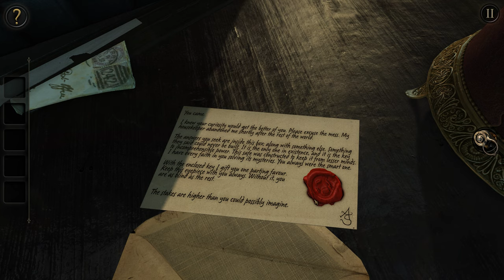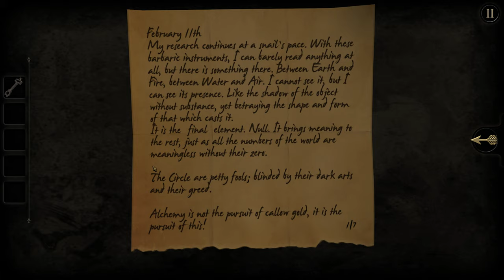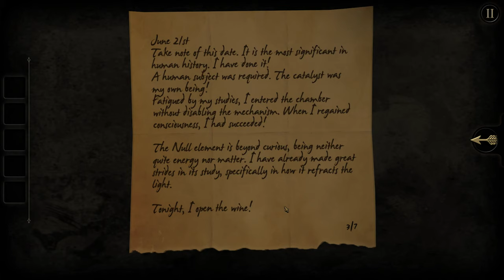The Room - #1 - One genius boy